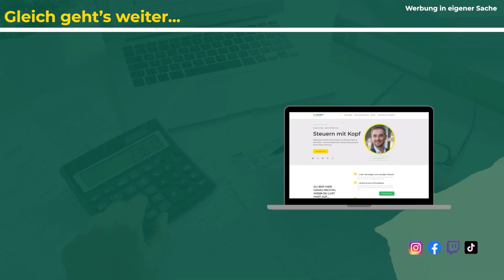Einnahmen aus Immobilienvermietung richtig erfassen | Steuerberater Roland Elias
Um Einnahmen aus Immobilienvermietung richtig zu erfassen, solltest du zuerst im Hinterkopf behalten, dass Mieteinnahmen in den meisten Ländern als steuerpflichtiges Einkommen gelten. Führe genaue Aufzeichnungen und zahle alle erforderlichen Steuern. Eine ordentliche Buchführung mithilfe eines Kassenbuchs oder Buchhaltungsprogramms erleichtert die Verfolgung von Mieteinnahmen und die jährliche Steuererklärung. Zusätzlich solltest du Belege für steuerlich absetzbare Ausgaben wie Reparaturen, Instandhaltungen und Nebenkosten sammeln, klare Mietverträge erstellen, regelmäßig Kontrollen durchführen und bei Unsicherheiten einen Steuerberater konsultieren.

00:00 Einleitung
00:45 Grundlagen
01:29 Ordentliche Buchführung
02:50 Belege sammeln und aufbewahren
04:18 Mietverträge
04:58 Regelmäßige Kontrolle
06:22 Digitale Hilfsmittel
06:52 Separates Bankkonto